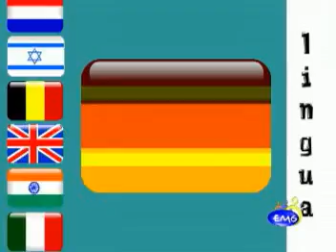CLASE DE FRANCÉS 2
Aprenda los días de la semana, meses del años y números del uno al diez en francés. Pronto verán los diálogos para practicar.